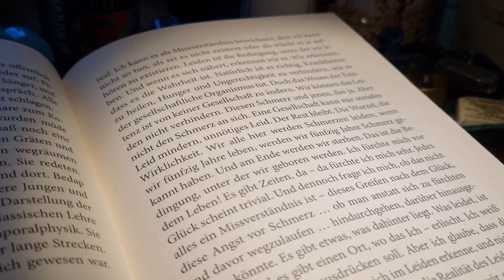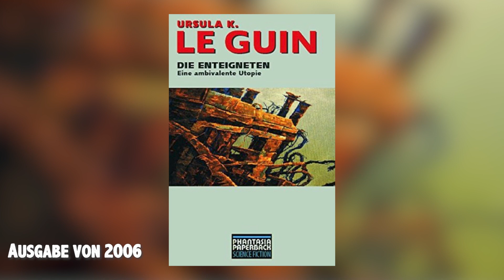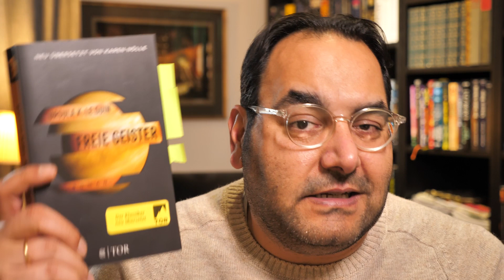Freie Geister - Ursula K. Le Guin 📚 Rezension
Le Guin gilt als eine der wichtigsten Autorinnen der Phantastik. DIe US-Amerikanerin starb 2018 in Portland, Oregon und hinterließ zahlreiche Werke, aus den Bereichen Sci-Fi und Fantasy. "Freie Geister"  ("The possessed") erschien erstmals 1974; die hier besprochene Ausgabe wurde 2017 (neu übersetzt) von Fischer TOR herausgegeben.